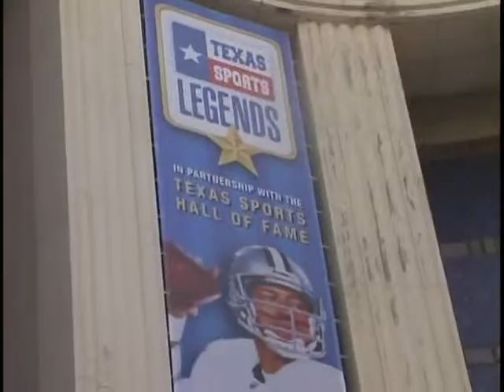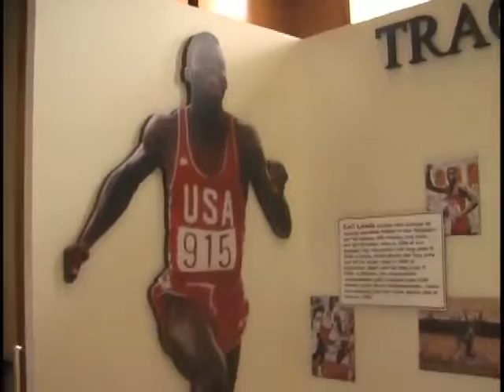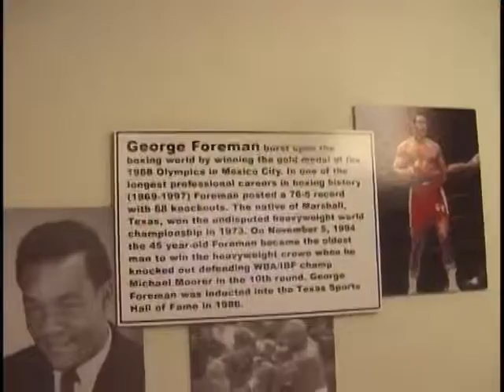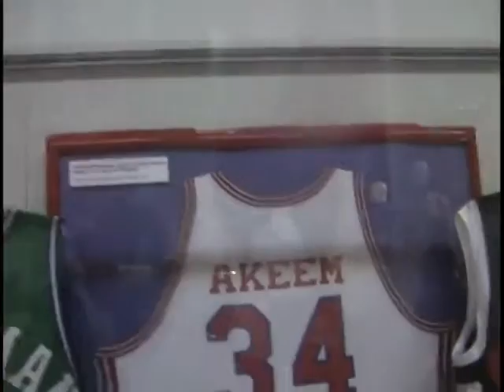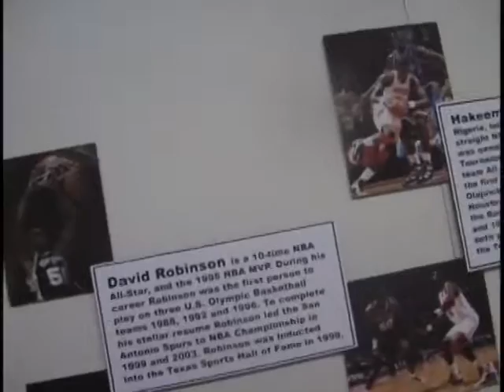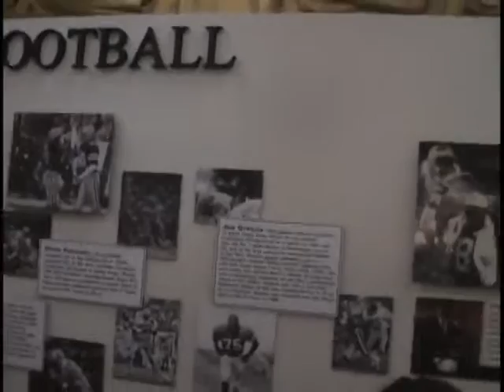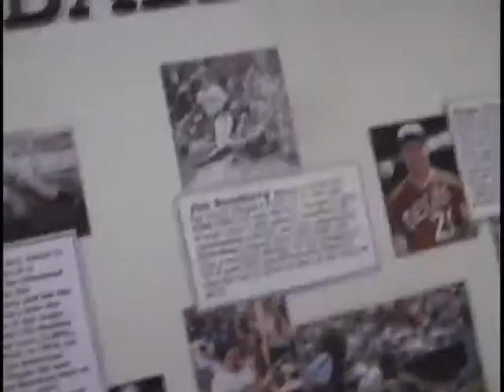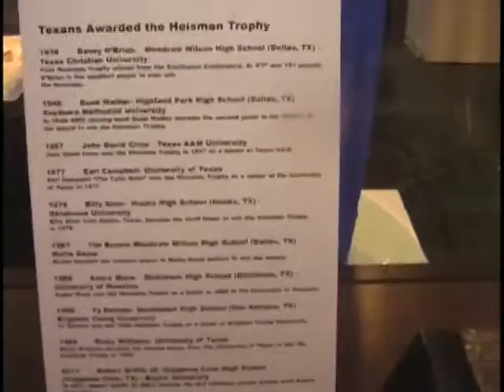TEXAS STATE FAIR--TEXAS SPORTS LEGENDS EXHIBIT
Texas is a big sports state.  Plenty of legends that represented every sport.   This edition of DonnieSport TV showcases the Texas Sports Legends exhibit at the 2014 State Fair of Texas.   This is a joint colabration with the Texas Hall of State and the Texas Sports Hall of Fame.